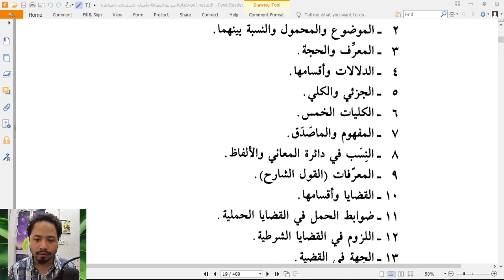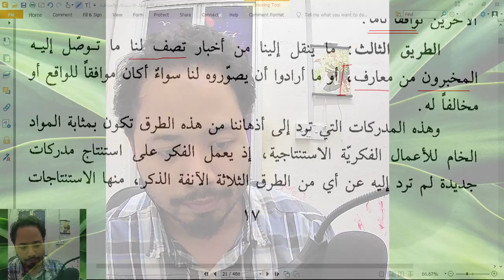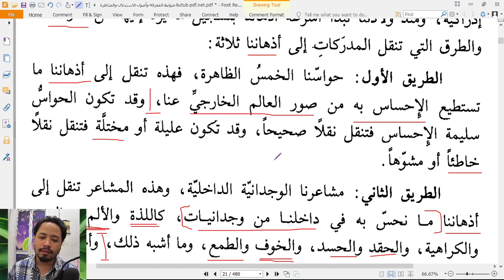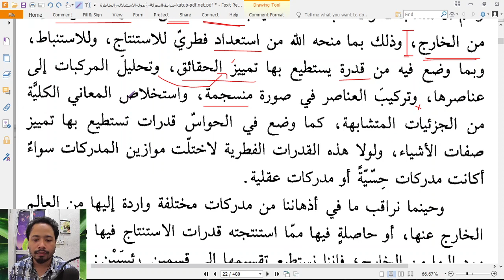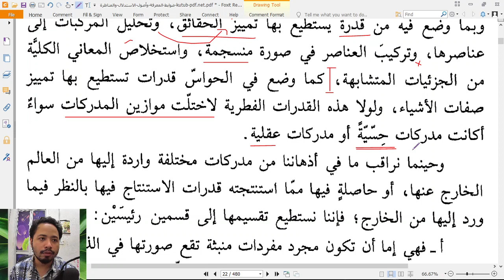Kelas 4 Mantiq [Mudrakat Zihni] [27/1]